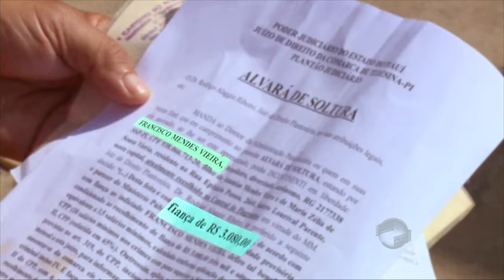Delegado espancado e homicida preso são destaques desta data